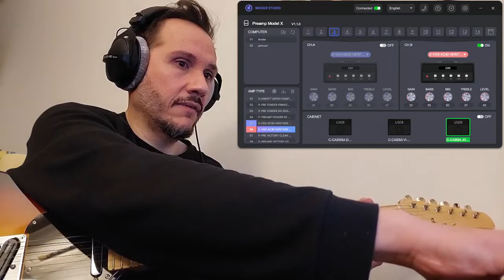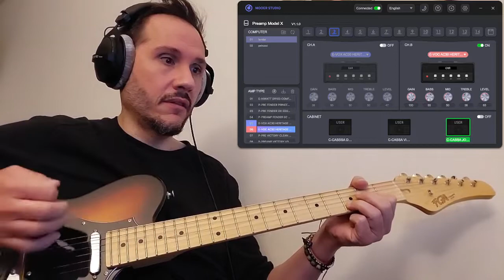MOOER Preamp Model X & Mooer Reverb r7 x2 Profiler Voc AC30 Heritage by Avrusci Max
The new Preamp Model X comes loaded with a host of new features that make it easy to customize your digital preamp and cab setup. Featuring 3 global cab sim files, support for third-party impulse response files, and 14 preset slots, each with two different channel settings to customize, the Model X offers plenty of space to prepare for long gigs or the freedom to explore and save different tonal combinations.

Where the Preamp Model X excels compared to previous MOOER preamp pedals is in the user interface and digital editor software. The expanded footswitch layout of the X2 gives users two settings to choose from: one for preset scrolling and one for A/B channel switching. This allows users to quickly cycle through presets at just a tap of the foot. The editor software is free and can be downloaded from MOOER’s and allows users the comfort of a desktop interface when customizing and tweaking presets, loading third-party impulse response files, or updating the Model X2’s firmware.

The Preamp Model X has been specifically designed to be compatible with files created using MOOER’s MNRS sampling technology. Simply download these files from MOOER Studio and load them into your Model X2 using the editor software. The Model X2 is also compatible with MOOER’s GIR/GNR cab sim files as well as other major third-party impulse response filetypes.

FEATURES:
1. Dual-channel digital preamp pedal based on MOOER's unique MNRS sampling technology
2. Includes 14 preset slots that can store two different channel settings each
3. Supports loading MNRS, GNR, and GIR files via MOOER STUDIO to expand your tonal palette
4. Dual-footswitch controls for preset scrolling or A/B channel switching
5. 3 global cabinet simulation files with support for loading third-party impulse response files or GIR files
6. Comes with specialized editor software for preset management, IR loading, and firmware updates